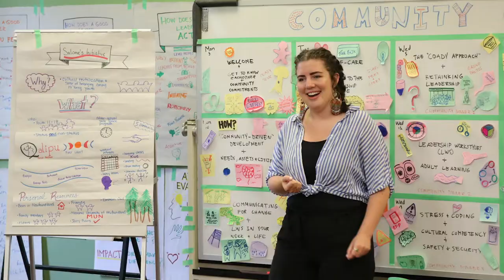Bishop's University to become the newest partner university of Pathy Foundation Fellowship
We are excited to begin a new partnership with Bishop's University. Students from Bishop's will be eligible to apply to the Fellowship starting this fall! We are excited to hear from students with all the ways they are hoping to bring positive change to communities that matter to them. Bishop's brings the number of universities we have partnered with to 5- joining Queen's, University of Ottawa, McGill, and Saint Francis Xavier University.